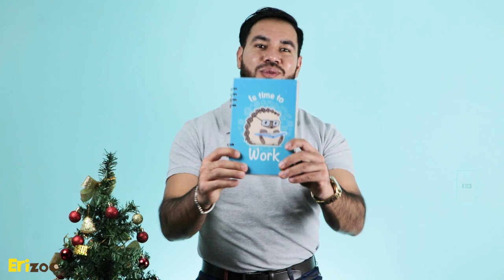¿De qué color es este erizo? | Erizoo México